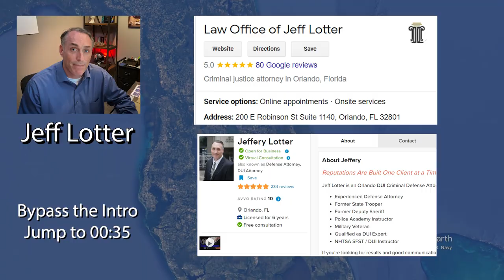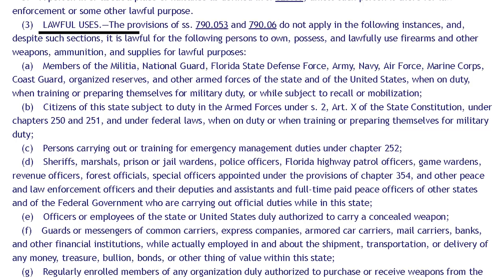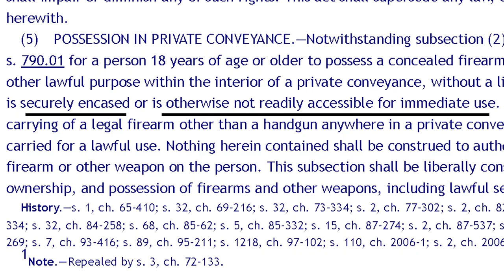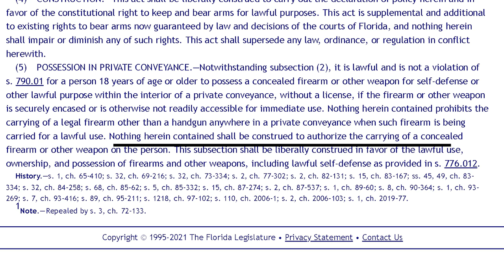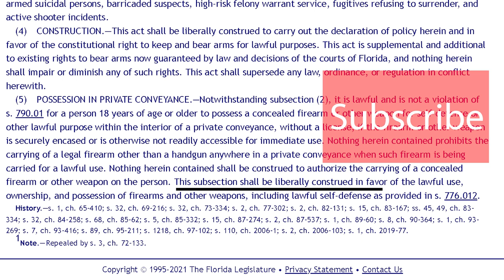Carry Concealed In Your Car - No CCW Required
Carrying a concealed handgun for Self defense within the interior of your car without a concealed carry permit is legal in Florida. FSS 790.25 makes clear,  the weapon must be securely encased or not readily accessible for immediate use.

Looking For Legal Representation
$60 for a 15 minute Consultation
(Virtual, or telephone)

FL Gun Law Quiz -
10 Questions How Do You Measure Up?

Mailing Address:  Jeff Lotter 200 E. Robinson Street, Suite 1140 Orlando FL 32801

Odor Proof 'marijuana bag"

Books I Recommend (I use Audible):
12 Rules for life
by Jordan B. Peterson

Can’t Hurt Me
by David Goggins

Free Audible Trial Allows you to Download 1 Free Audio Book

Law Office of Jeff Lotter pllc
200 E. Robinson Street
Suite 1140